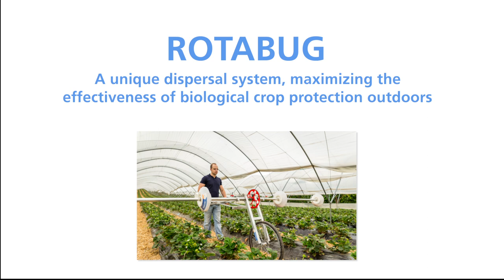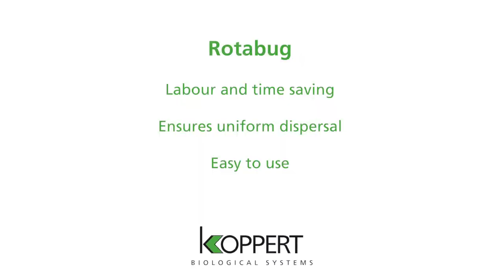Rotabug-W: a unique dispersal system, maximizing the effectiveness of biological crop protection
Koppert developed Rotabug especially for crops such as strawberries. It can be used to disperse products including Spidex, Thripex and Swirski-Mite. The Rotabug-W is a simple and effective solution for areas up to around four hectares, ensuring fast and even release of natural enemies. Rotabug-W can be wheeled through the crop by a single person.